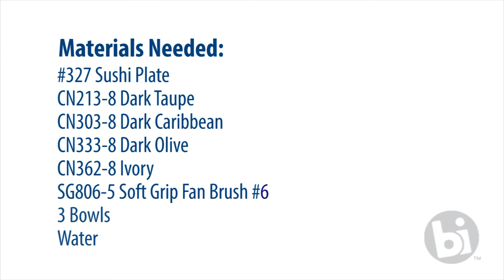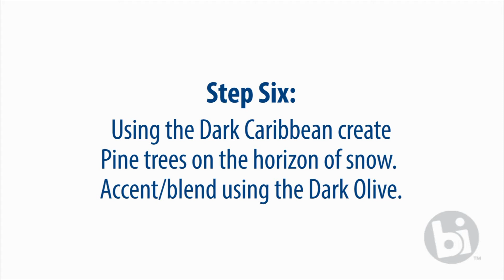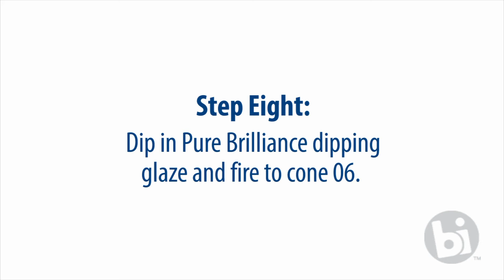How to Create a Wash of Color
Bisque Imports presents to you how to create a wash of color!